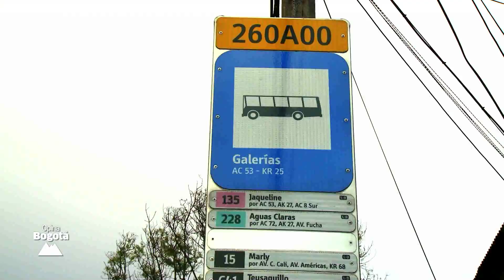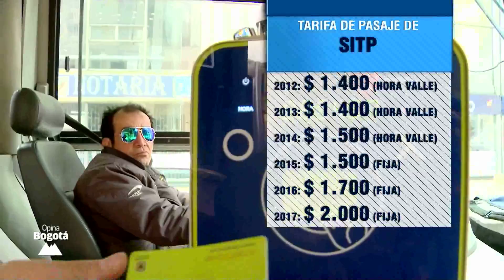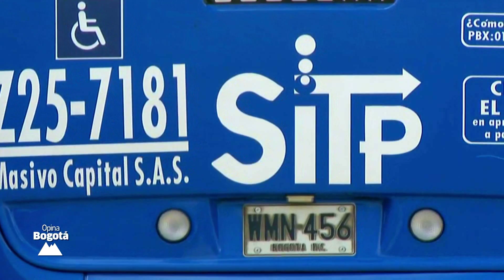¿Cómo fluye la movilidad en Bogotá con la implantación del SITP?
Emisión 12 de julio del 2017. El Sistema Integrado de Transporte Público actualmente cuenta con 6.390 buses, 15.000 conductores, 7282 paraderos y 4.350 puntos de recarga.